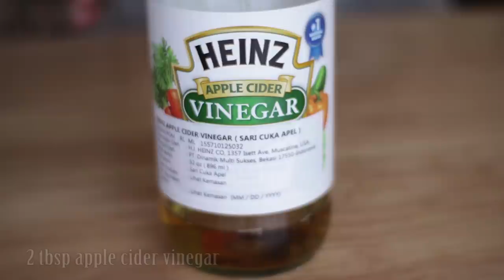KOREAN CHICKEN BAO BUNS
INGREDIENTS
BAO BUNS
360 g pao flour or all-purpose flour
1 tsp baking powder
1 tsp instant dry yeast
35 g sugar
35 ml vegetable oil
180 ml warm water
20 ml milk

FRIED CHICKEN
4 large chicken fillet
1/4 tsp ground black pepper
2 tsp salt
1 cup cornstarch
sesame seeds
cucumber (thinly sliced)

SAUCE
2 tbsp gochujang
1/3 cup sugar
1/3 cup soy sauce
2 tbsp apple cider vinegar
2 tbsp tomato ketchup
3 cloves garlic (minced)